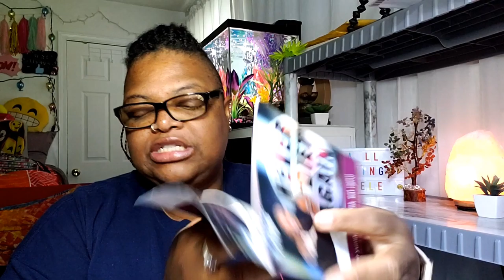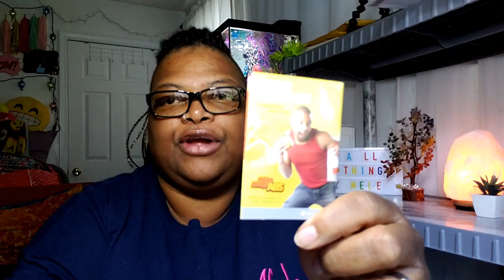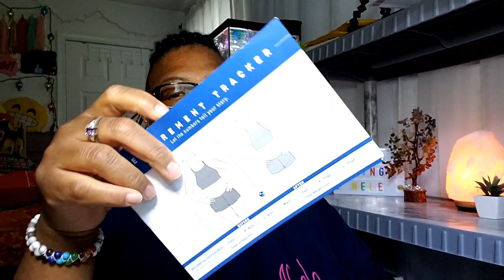How I Lost 100 lbs | PCOS Weight Loss | All Things Nele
Detailed info about how I Lost over 100 lbs of PCPS weight without surgery.For the first time, I want to public answer questions about my Weight Loss Journey and share it with you. It took a lot of work and it did take me some time. My biggest weight loss occurred in a 5-9 month period when I lost close to 70-80 lbs. I hope my weight loss transformation is able to help someone.
Prayers & Blessings
Xoxo 💋 Nele

🚙 UBER 🚙: KAYPNNGAUE
🚗 LYFT 🚗: AllThingsNele
✔️How My Channel Took Off Growing Fast✔️

XOXO
❤Nele❤

Weight loss transformation, weight loss journey, how I lost 80 pounds in 5 months, how I lost 100 lbs in 5 months, how I lost 100 pounds, 100lb weight loss, what I eat in a day, keto weight loss, low carb weight loss, weight watchers, weight loss journey, intermittent fasting, day in the life, plus size, weight lost restart, restarting my weight loss journey,